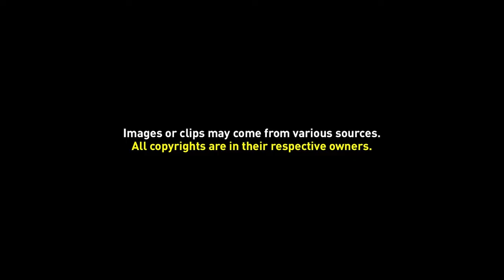Greenscreen Video Frame 09